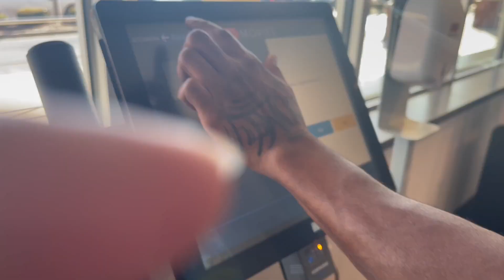WE ARE HAVING TWINS! (UPDATE) DOCTORS APPOINTMENT, DENTIST APPOINTMENT, OUR EVERYDAY LIFE!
MommyTheBrat

Mommythebrat